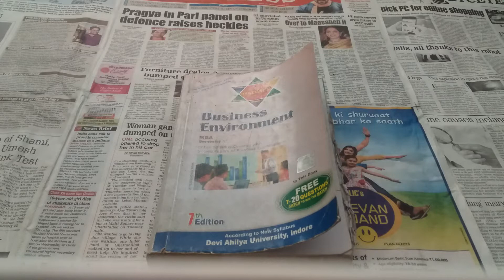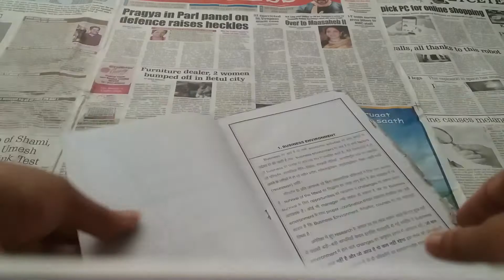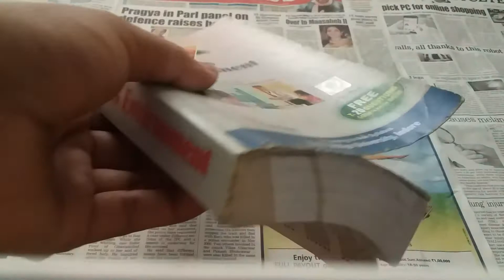Business environment book (brilliant)